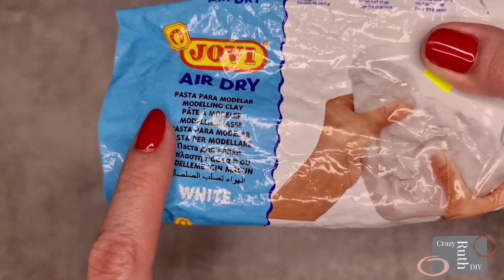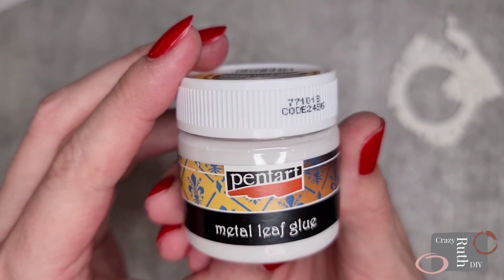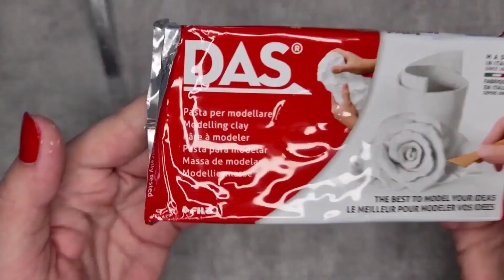4 Ideas Luxury Christmas Ornaments DIY by Crazy Ruth DIY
4 Luxury Christmas Ornaments DIY by Crazy Ruth DIY

Christmas ornaments decoration ideas
Christmas tree baubles
christmas ornaments diy
how to make christmas ornaments
farmhouse christmas ornaments
Decoupage Christmas tree baubles
adornos navideños
Adornos de navidad